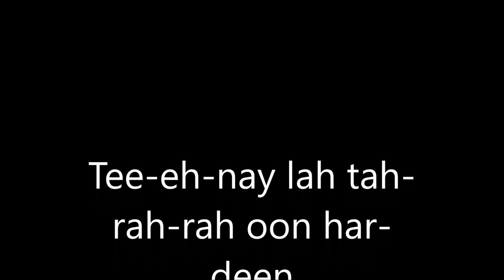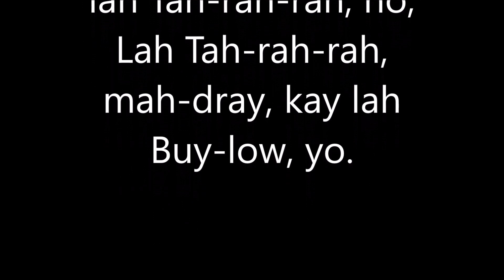La Tarara no vocals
No singers on the CD